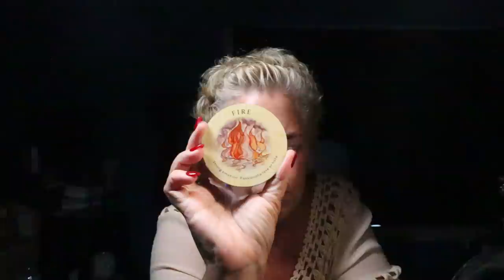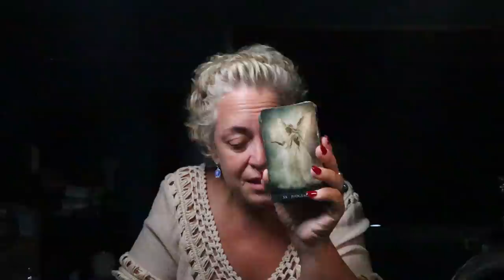Capricorn | Hidden Secrets Will be Revealed & Someone Isn't Happy | Capricorn July Tarot Reading